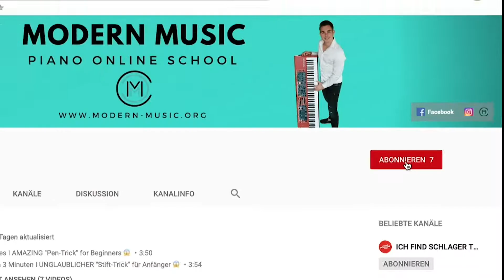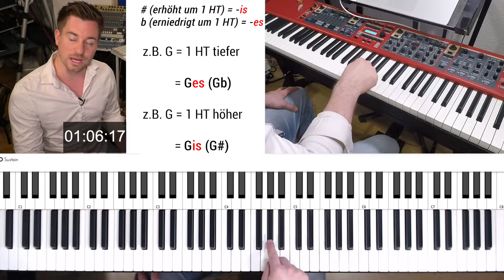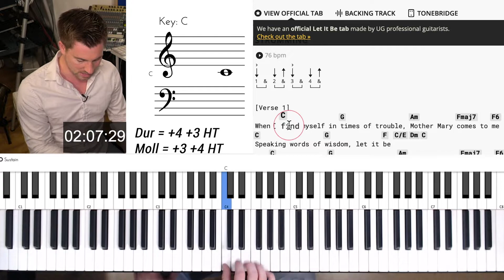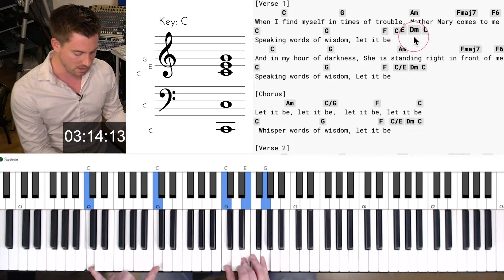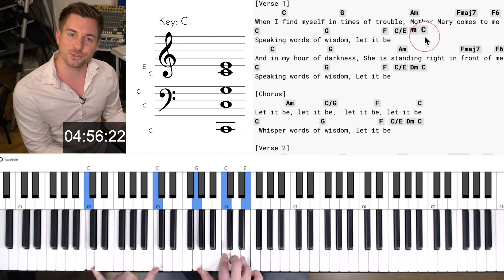KLAVIER LERNEN I JEDEN Pop Song in 5 MINUTEN lernen I Wie Du Schritt-für-Schritt KLAVIER spielst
KLAVIER LERNEN I JEDEN POP SONG IN 5 MINUTEN LERNEN // Kann man wirklich jeden Pop Song innerhalb von 5 Minuten auf dem Klavier erlernen? Ich zeige Dir eine Schritt-für Schritt Anleitung wie Du es ohne Zweifel schaffst zum Ziel zu kommen. Greife auf alle Noten zu

▬▬▬▬▬▬ Klavier lernen